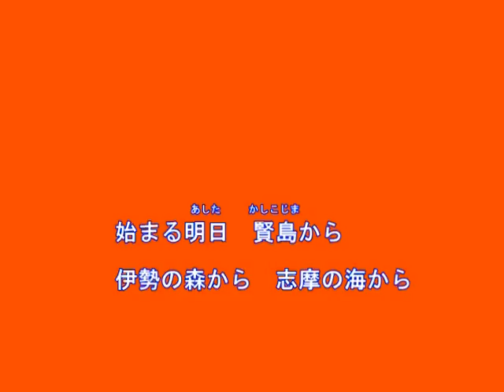陽が昇る（竹島宏）～Cover By MURO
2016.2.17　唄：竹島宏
作詞：西城末貴、南陽町子
作曲：高須はじめ
編曲：若草恵